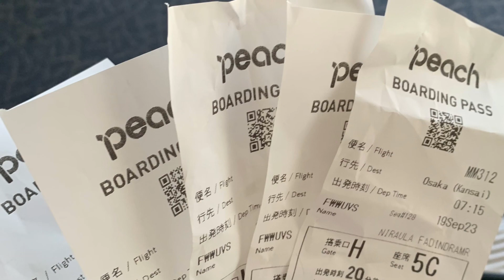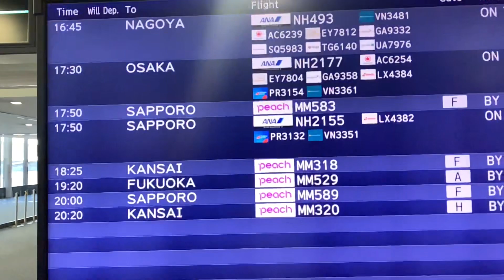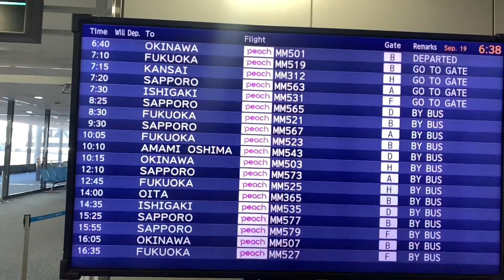Traveling to OSAKA & KYOTO ( visit )